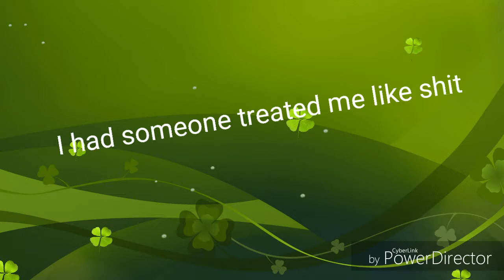Unwell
I'm not craZy just unwell and what happened to me it was Crisis and I think it's bullshit and I wake up every morning I see my dad doing the same thing to me what my ex-wife did to me to my kids I've been fighting depression and hurting inside with all this crisis and thinking about my childhood I see a bunch of other kids going through the same thing get out of that you guys parents love your kids and give them all the love they need just like I did I had DCFS in my business and while was taking care of my kids I never grew up in front of a dad but God damn it I've basically raised my kids and love them and gave them all the love they need and respect I went pretty good for myself not having a dad around because he was abusive to just like the mother no child needs to live like that ever in some of you parents out there you're doing a fine job raising your kids and love them them and giving them respect and I will salute you for that and I'm going to give you all percentage on that I never had true friends telling my side side of the story I love kids very much they don't need to be going through all that stuff and specially may I go through it this depression and hurting inside having woman walking in and out our live knowing that person still love them so damn much like and don't like but you know what that's how I feel